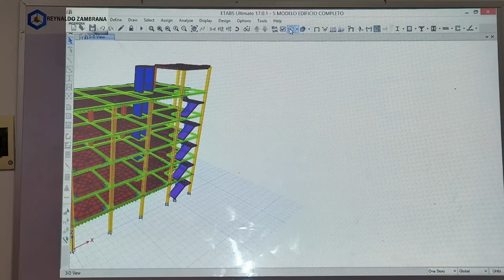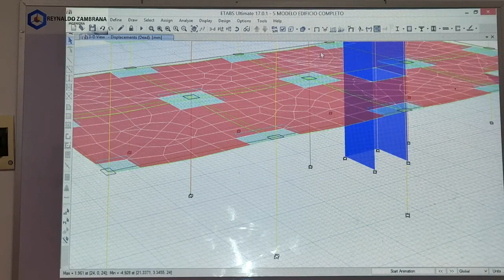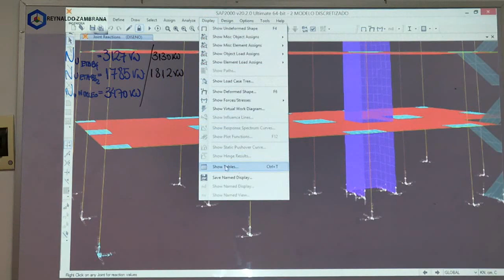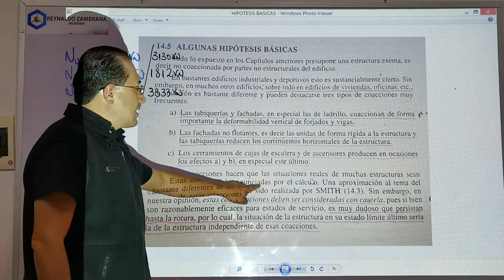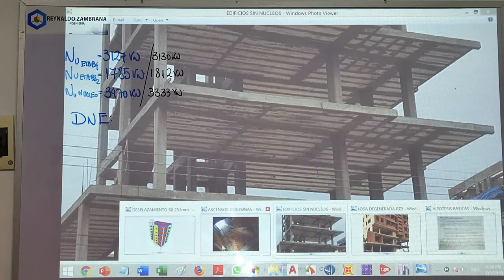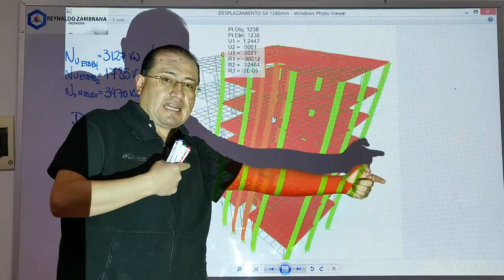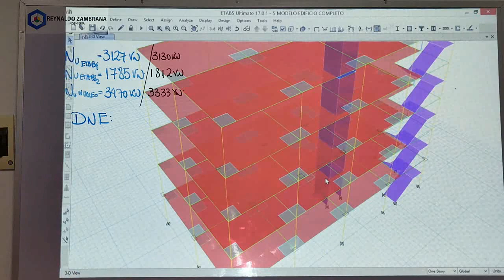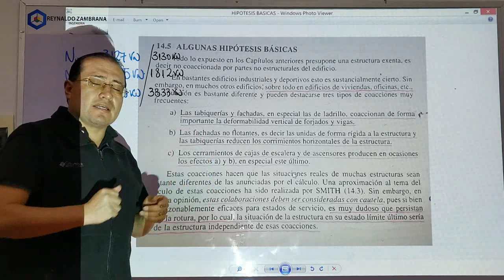44VA PARTE 05 JULIO 2019 FILM44